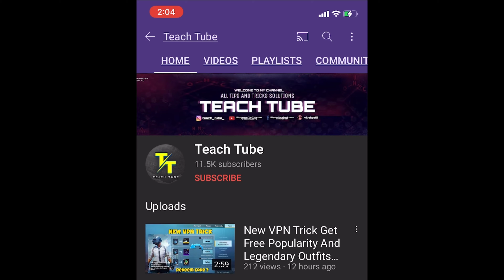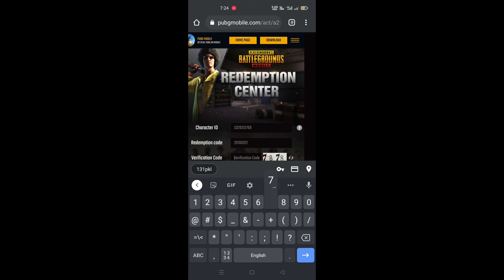3 New Redeem Codes In Pubg Mobile | 3RD ANNIVERSARY REDEEM CODE IN PUBG MOBILE Get Free Items 😍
Pubg Mobile Redeem link :-

🔻Primary Phone - (Realme x3 )
🔻Screen Recording Phone - (Realme x3) 🔻Editing in - (X3- KineMaster)
🔻Thumbnail - (PS Touch & Picsart ) 🔻Headphones - ( Oppo Basic Earphones )

Enjoy your time on Video Thank you For Supporting Love You Guys 💌

Pubg Mobile redeem codes -

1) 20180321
2) PUBGMOBLELOVEU
3) CHICKENDINNER